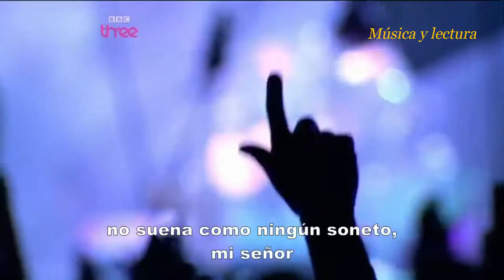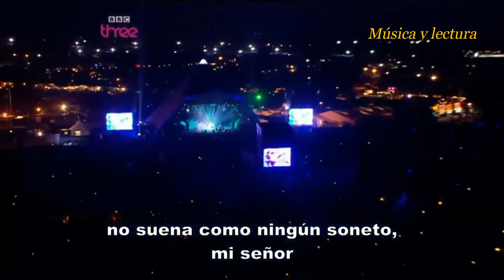The Verve - Sonnet (Subtítulado)